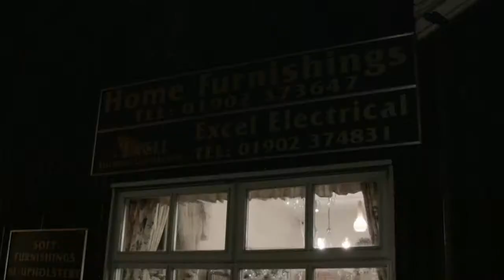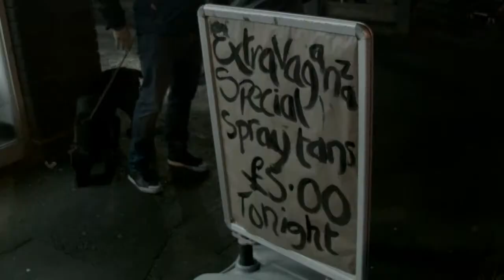Albrighton Traders Association Christmas Extravaganza 2014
Albrighton Traders Association Christmas Extravaganza held on Thursday 27th November 2014. A merry evening of festive fun, food and shopping in Albrighton, Shropshire.